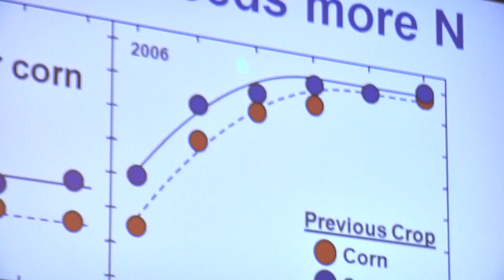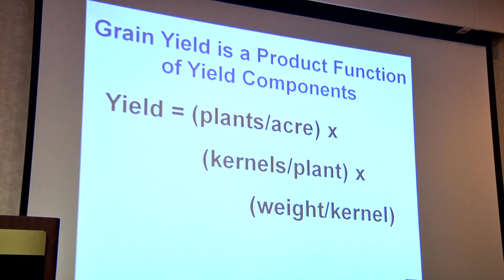Seven Wonders of the Corn Yield World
Is it possible to increase the corn yield to a point that its almost double today's harvest?

An Illinois agronomist, Dr. Fred Below, gave facts and opinions this week at a meeting of the Realtor's Land Institute in Des Moines.  The AgriBusiness Report's Ken Root and videographer Nathan Matta attended the colorful presentation.